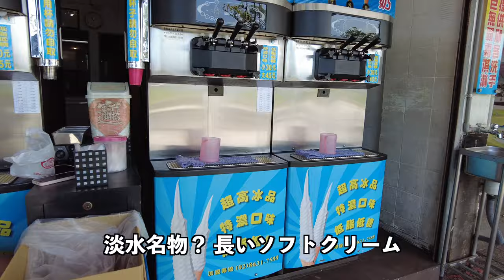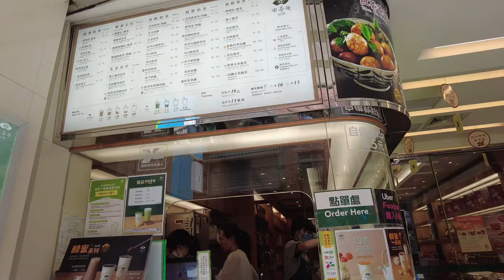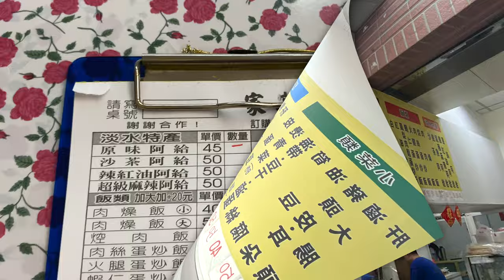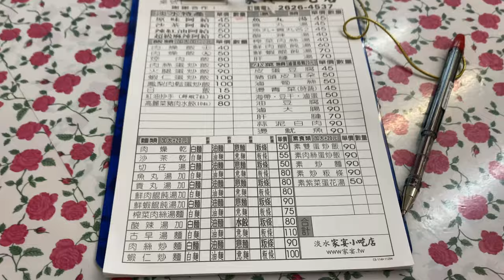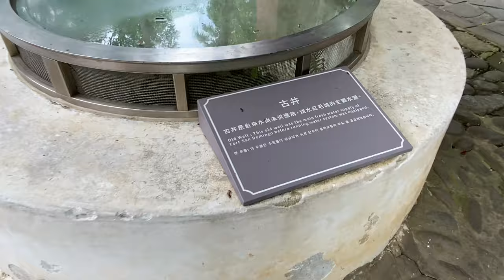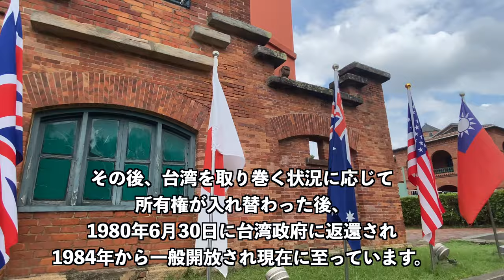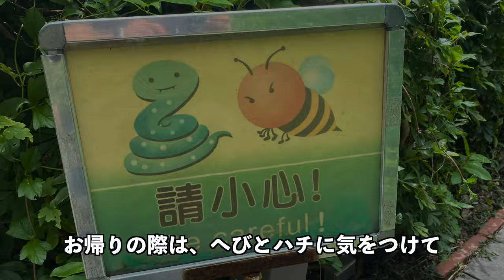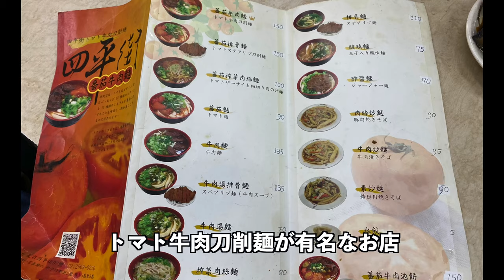【🇹🇼台湾旅行６泊７日/台北編】台北から３５分、定番観光スポット淡水をぶらり/ローカルグルメを満喫/淡水駅から徒歩20分！紅毛城まで歩いてみた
関西在住おとな夫婦の2023年台北旅行記です。約3年ぶりの台湾・台北。定番どころから新しくできたカフェなど色々と観光、食べ歩きの様子をご紹介していきます。

今回は台北からMRT淡水線で約３５分、淡水老街を散策してきた動画です。

❇︎❇︎動画内の音源→『フリーBGM DOVA-SYNDROME』、Final Cut Pro内蔵音源、You Tube オーディオライブラリ